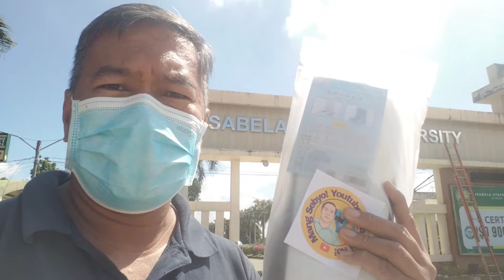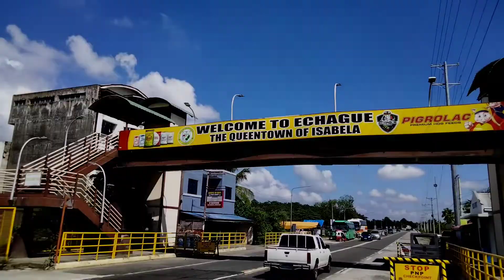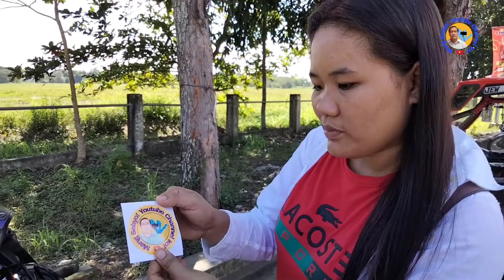34RSC ECHAGUE ISABELA | Mang Sebyo!